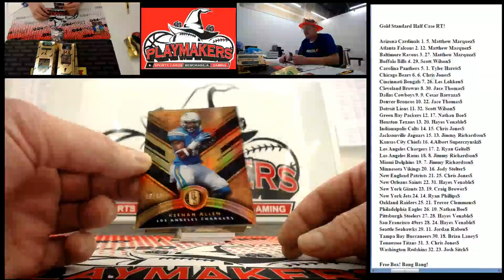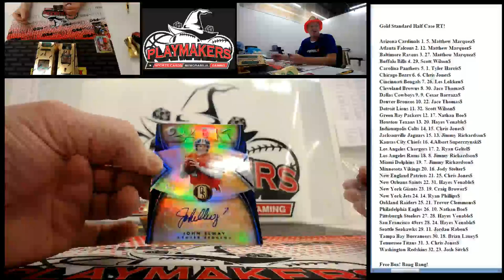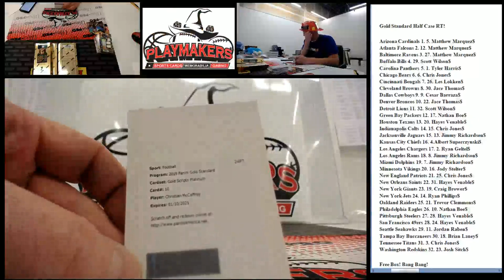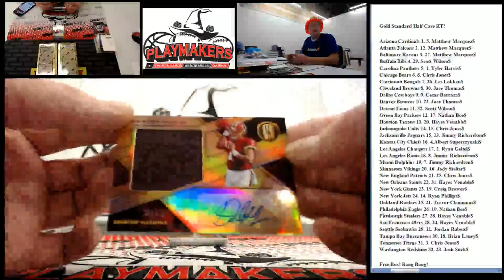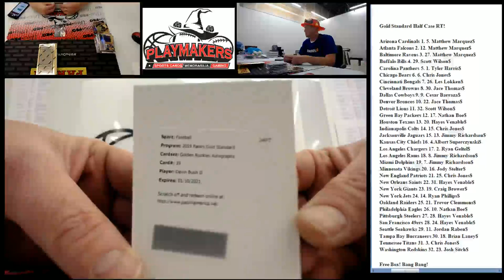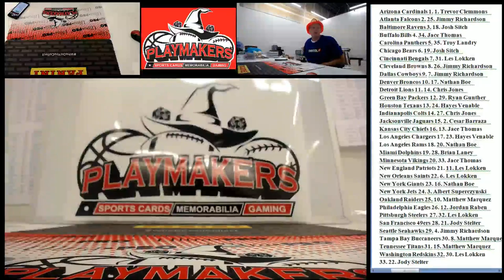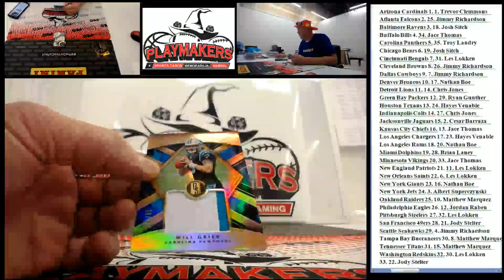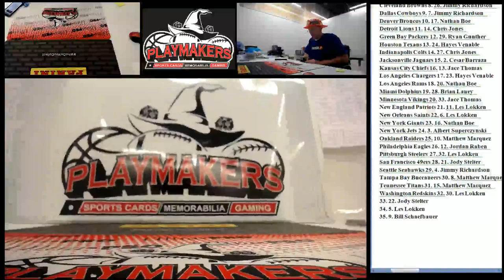Gold Standard and Bang Bangs!